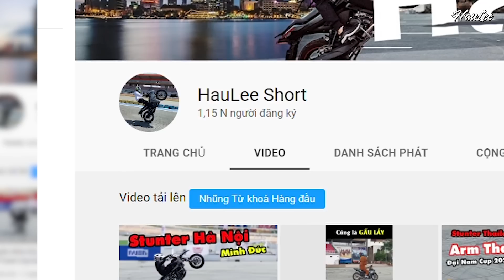Thanh Niên QUÈ QUẶT Chơi BỐC ĐẦU Raider 150 - Nghị lực Kiên Cường | HauLee